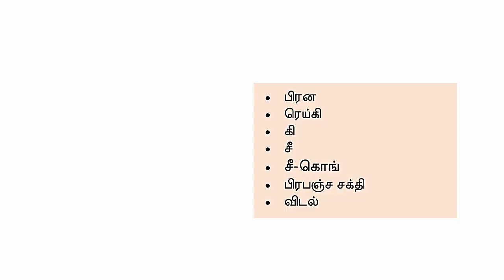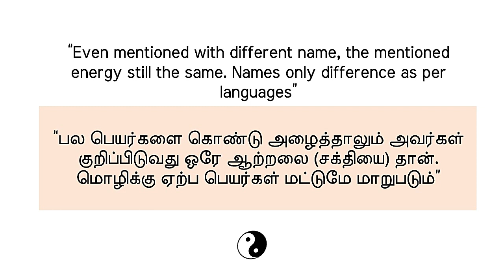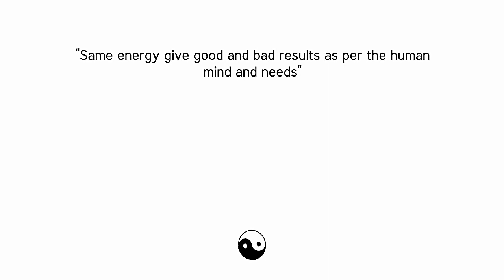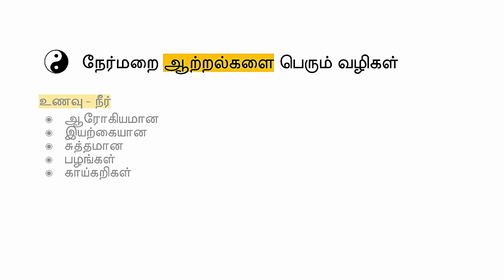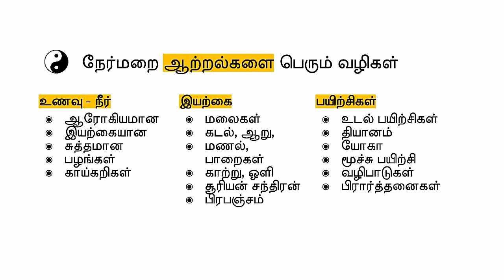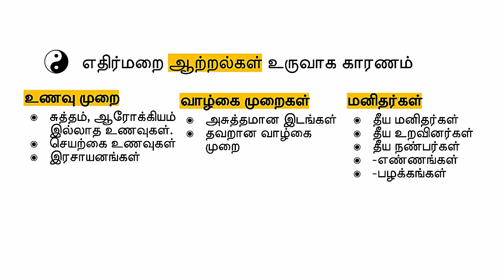Reiki Tamil Class #3 - Energy - ஆற்றல் - சக்தி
Energy - ஆற்றல் என்றால் என்ன? அது எவ்வாறு செயல்படுகிறது? நம் வாழ்க்கையில் அது என்ன செய்கிறது? ஆற்றல் நல்லதாகவும் கெட்டதாகவும் எவ்வாறு செயல்படுகிறது?